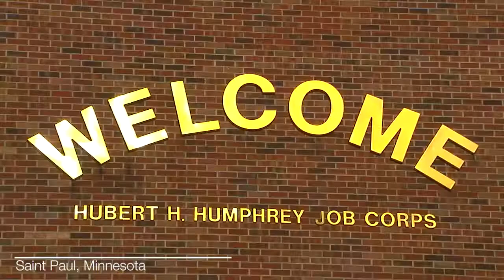Lilly’s Plan To Become A Nurse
It’s been a tough climb for Lilly–but she won’t stop until she’s successful. She’s determined to reach her goal of becoming a nurse and building a career. How will you start building your career with Job Corps?

Video courtesy of Management & Training Corporation